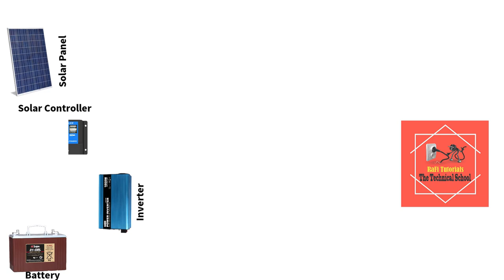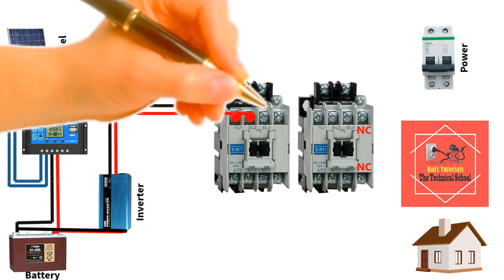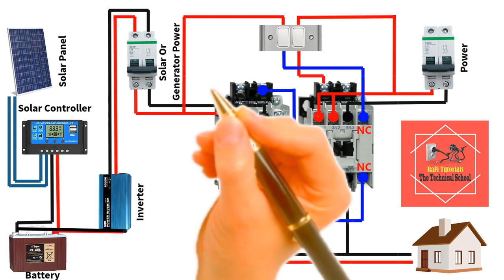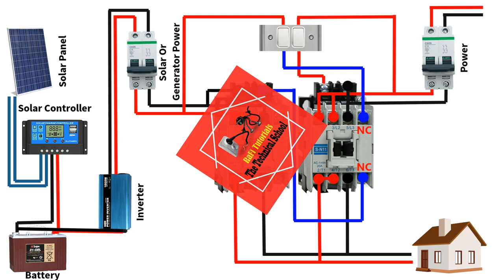Automatic Changeover Switch For Generator । Engineers CommonRoom । Electrical Circuit Diagram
Automatic Changeover Switch For Generator । Engineers CommonRoom

Automatic changeover shifts to generator Or Solar load automatically after the absent of all Main power.

changeover connection
changeover switch
Change over switch
How to make Automatic Changeover switch
how to make automatic phase changer
how to make an automatic generator changeover panel board switch
change over
changeover
transfer switch
generator transfer switch
transfer
solar automatic transfer switch
automatic changeover switch diagram
how to make changeover switch at home
automatic changeover switch for inverter
automatic changeover relay
automatic changeover
automatic transfer switch
automatic changeover connection
automatic changeover relay
automatic changeover kaise banaye
inverter
house wiring
automatic changeover switch using contactors
single phase
generator
automatic changeover diagram
automatic changeover switch in hindi
magnetic contactor
mcb
energy metar
 electrical,
electrician,
electronics,
wiring,
diagram,
electrical animation video,
electrical engineering,
electrical wiring,
electrical engineering basics,
electrical bangla,
 learn electronics,